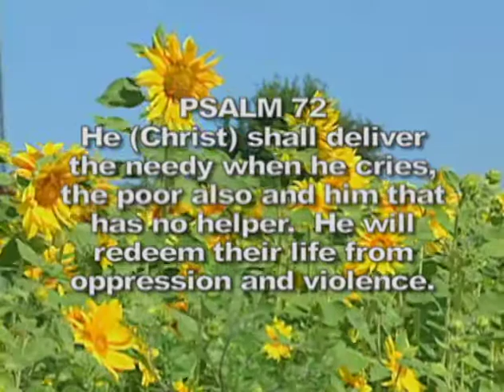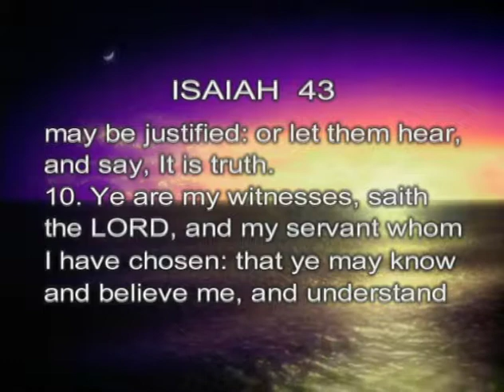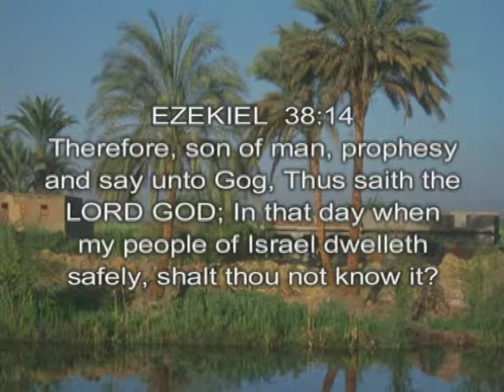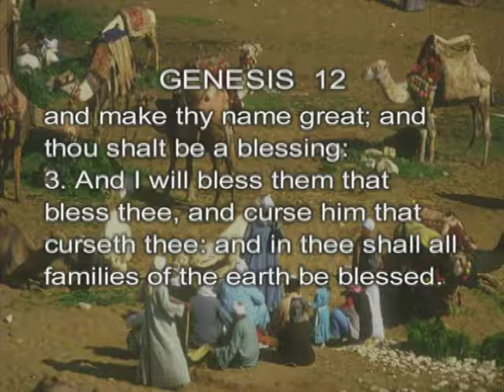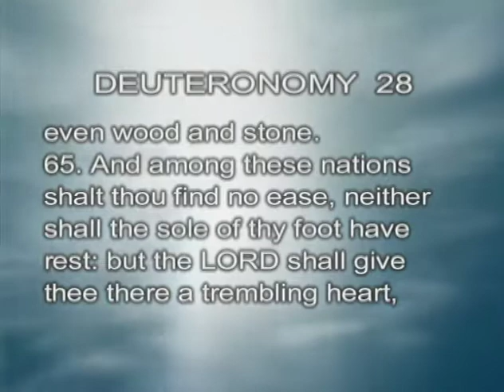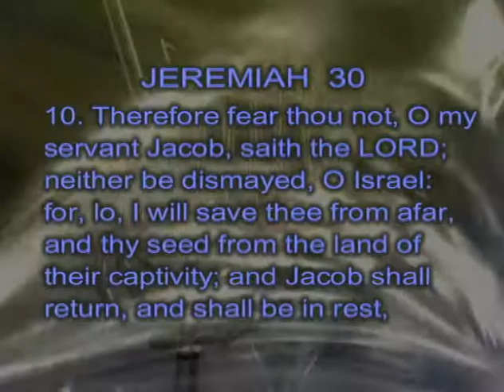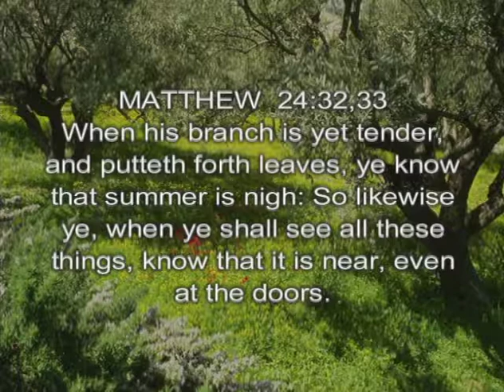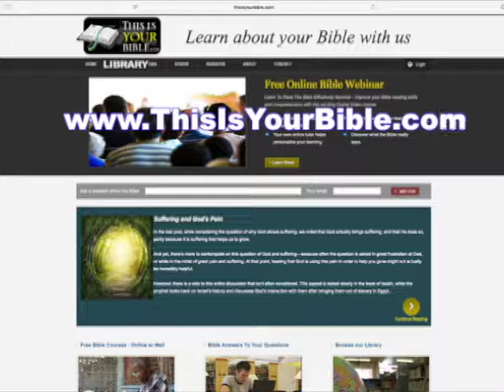Trouble in the Middle East, Why Should I Care?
Have you ever wondered why the Middle East is front page news? Our guest, David Wisniewski, tells us why we should be interested and how one day the events there will change your life.

The Christadelphians present “This is your Bible”, a program dedicated to the study of your Bible to learn about the wonderful future that God has planned for this Earth. Join us now as we open up the Bible and reason together around God's word.

For pamphlets and articles on this and others Bible subjects go

Episode 825